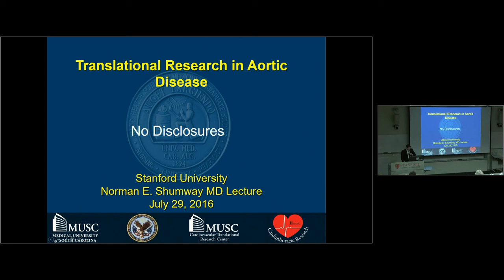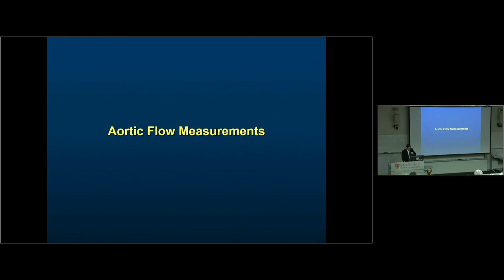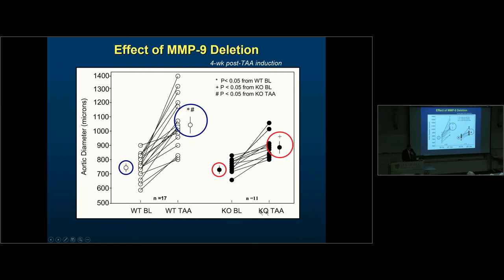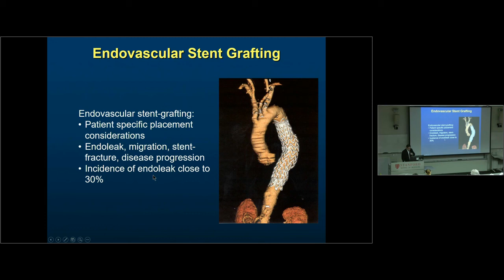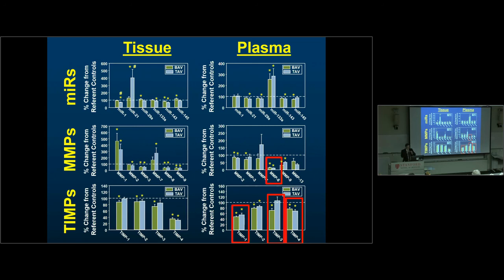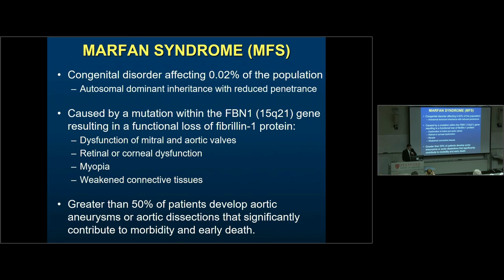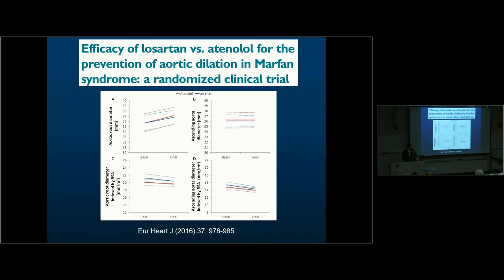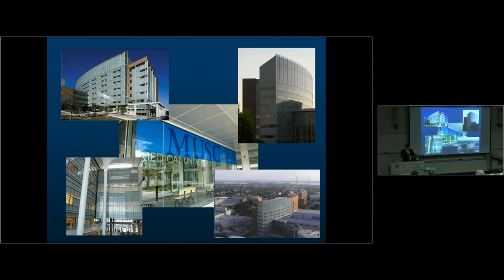9th Annual Dr. Norman E. Shumway Visiting Professorship Lecture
The Department of Cardiothoracic Surgery at Stanford School of Medicine hosted the Ninth Annual Dr. Norman E. Shumway Visiting Professorship Lecture on July 29, 2016, featuring John Ikonomidis, MD, PhD, Chief of Cardiothoracic Surgery at the Medical University of South Carolina.

Dr. Ikonomidis is an internationally renowned thoracic aortic surgeon and directs an NIH-funded basic science laboratory that studies the pathophysiology of aortic aneurysms. He delivered his presentation on, “Translational Research in Aortic Disease.”